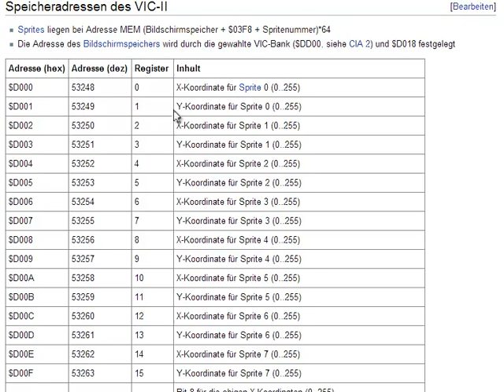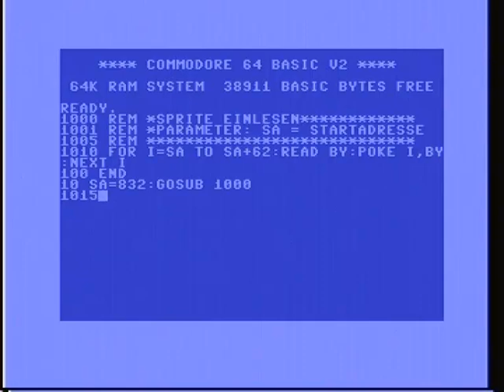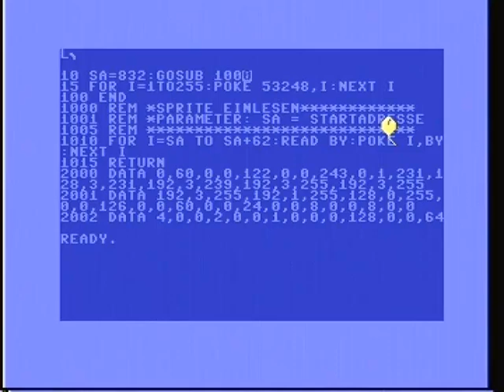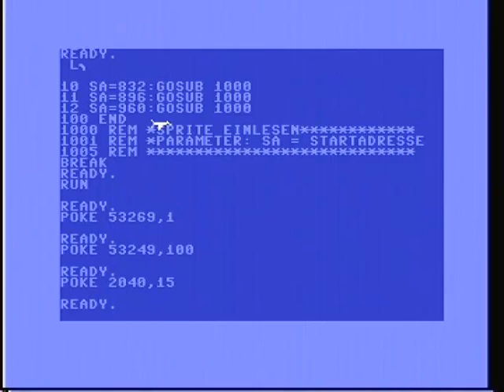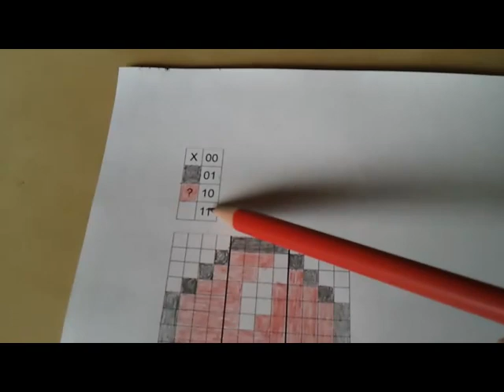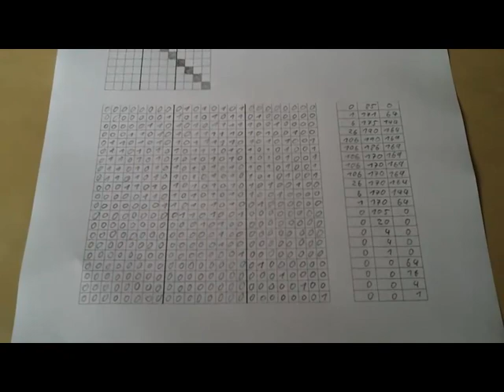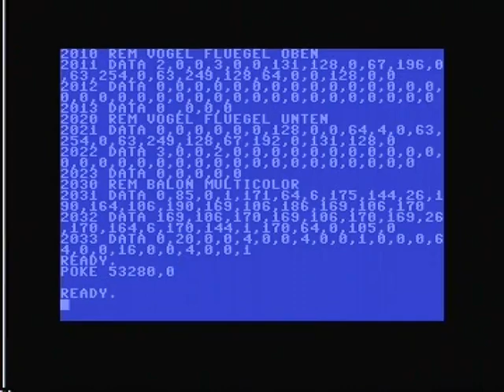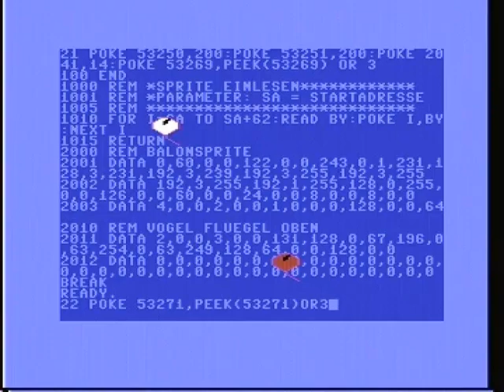Sprites mit dem C64 - C64 Basic Kurs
In diesem Video schauen wir uns das erstellen von Sprites auf dem C64 an. Außerdem wird der AND und OR Operator gezeigt.

0:00 Intro
0:34 die Speicheradressen für Sprites
3:41 C64 Sprites entwerfen
5:20 Sprites in BASIC einlesen
10:28 Sprites ein- und ausblenden
11:37 Spritedatenadresse festlegen
12:47 Sprites positionieren
13:20 Spritefarbe festlegen
14:07 Sprites bewegen
19:40 Animierte Sprites
28:43 Sprite Reihenfolge
31:20 Spritegröße ändern
33:07 Sritekollisionen
36:55 Multicolorsprites erstellen
44:32 einzelne Sprites an und ausschalten
46:39 der AND und OR Operator
53:44 Speicher resetten
54:48 Spritedaten im Datasettenpuffer

viel Spaß!